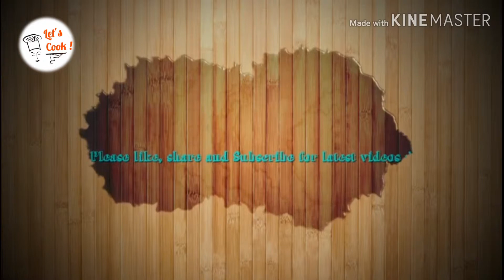Dum ka keema - Quick and Easy - Lets Cook !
very easy recipe of dum ka keema